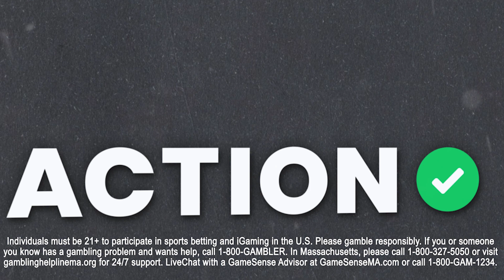Bet These 5 NFL Underdogs In Week 6! NFL Best Bets | The Favorites Underdog Parlay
Action Network's Chad Millman and Simon Hunter are back for their Underdog Parlay bet for Week 6 of the NFL season! They break down which underdogs could win outright and give their best bets on The Favorites podcast presented by bet365.